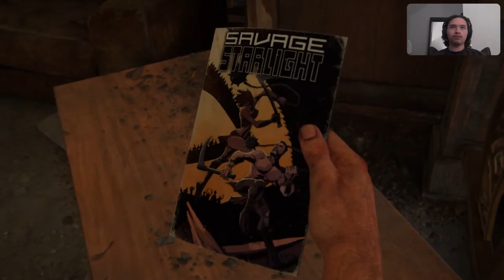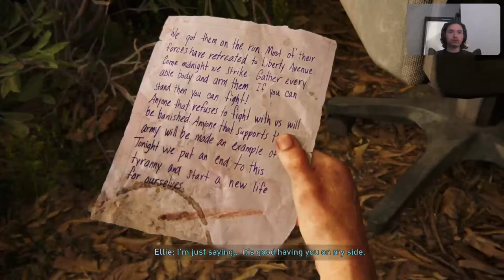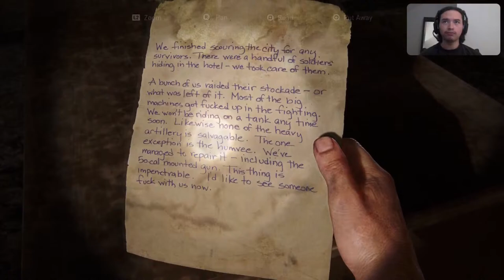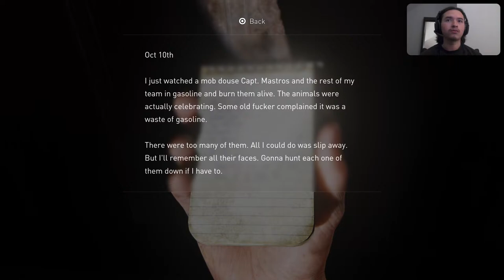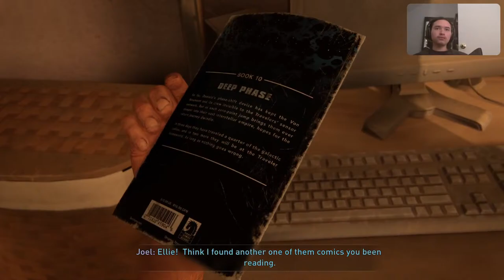The Last Of Us part 1